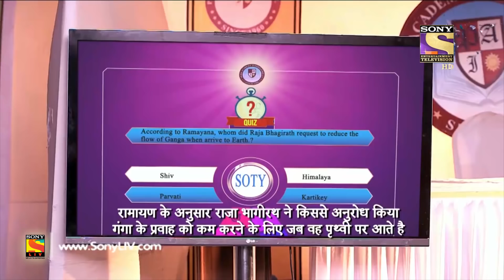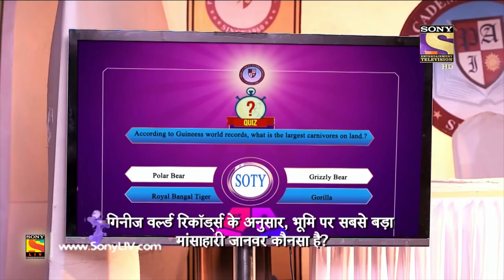Parvarrish Season 2 - Ep 56 - Team Competition Begins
Episode 56:
To successfully complete qualifying round, Jassi is making an extraordinary effort for her team, although they are second last. She fell down in the sprint of 100metre.  However, she completed it and scored well in IQ test. Riya and Jassi are giving tough competition to each other and their parents are vicariously enjoying the competition among themselves.

About Parvarrish - Season 2:
Parvarrish – Season 2 revolves around the families of two female friends who reconnect as mothers of teenagers. It focuses on the troubles in raising teenaged children and the lessons they learn from the experience. The ratings for the first season encouraged the show's renewal for a second season.